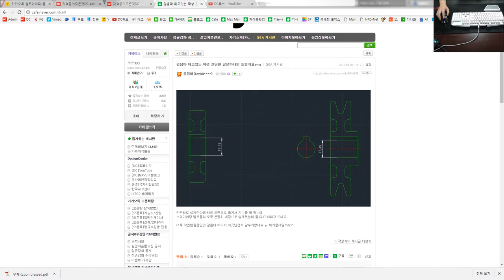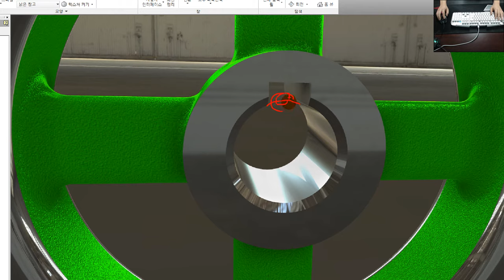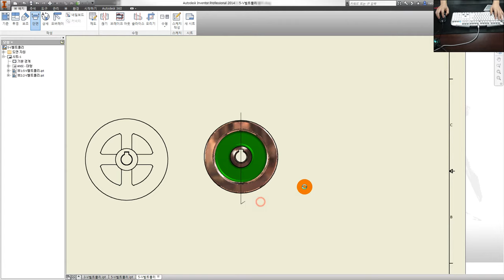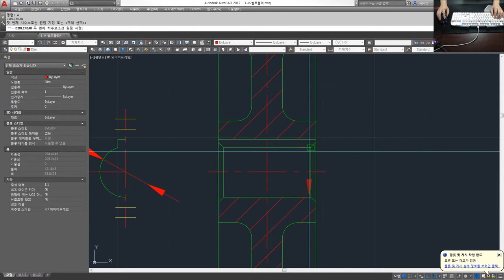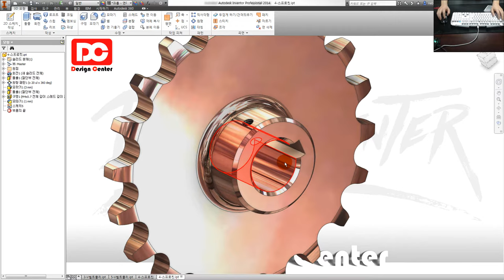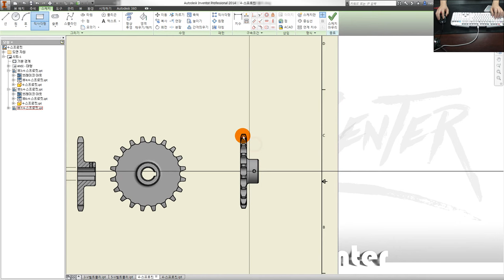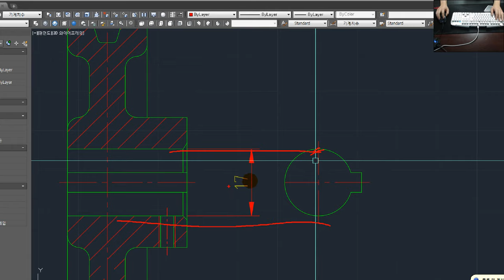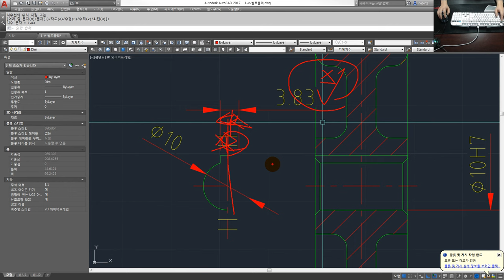[전산응용기계제도기능사 실기] 키홈 2D배치 & 치수기입 방법 (인벤터 강좌)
👨‍👩‍👦 단체 카톡방